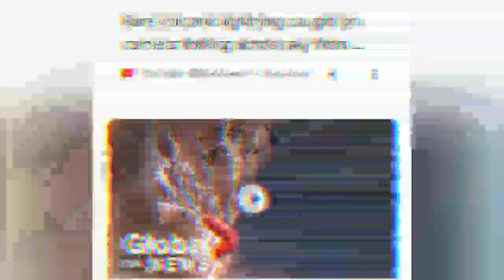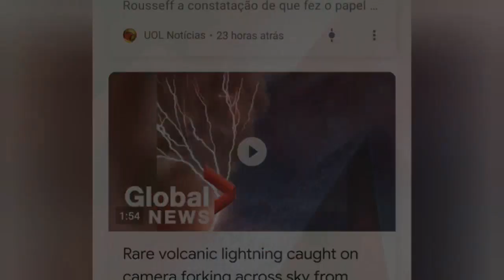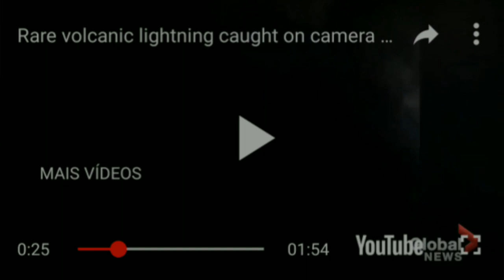Flagra de impressionante RAIO Vulcânico!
Cenas incríveis!